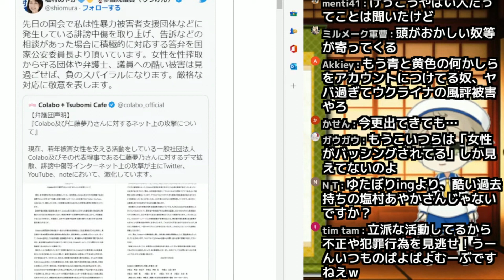【仁藤夢乃Colabo】ゆめにゃんはなぜ「ゆめにゃん」なのか？(笑)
哲学的ぃ～！(笑)